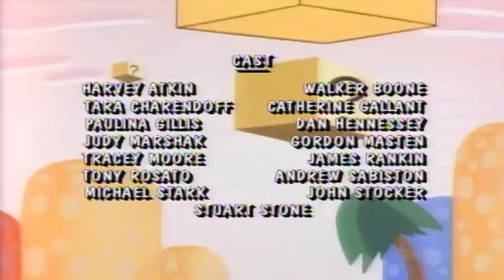Super Mario World | Mama Luigi | The Super Mario Bros | Videos For Kids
Super Mario World | Mama Luigi | The Super Mario Bros | Cartoons for Children